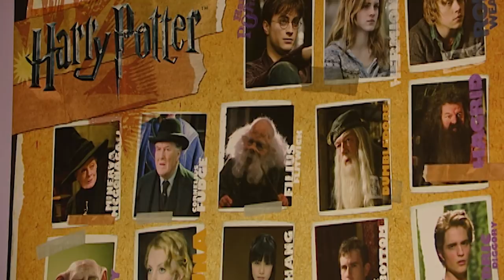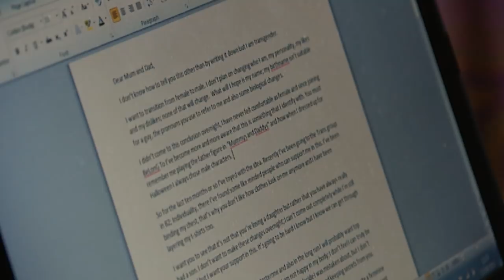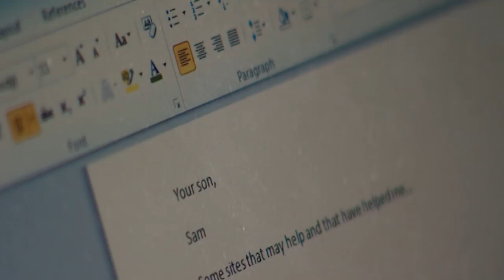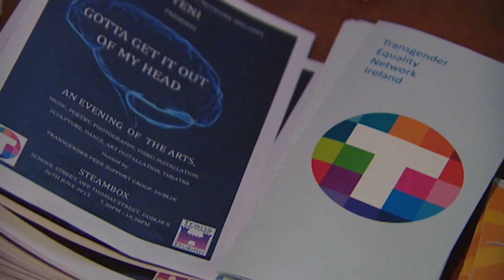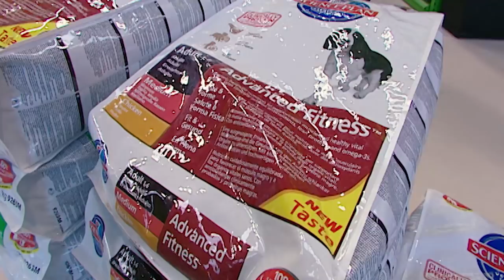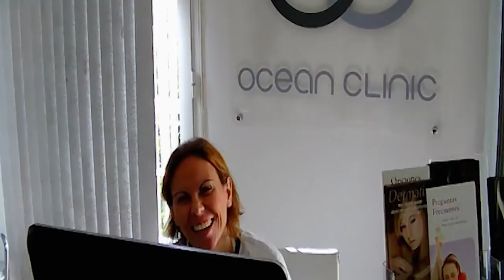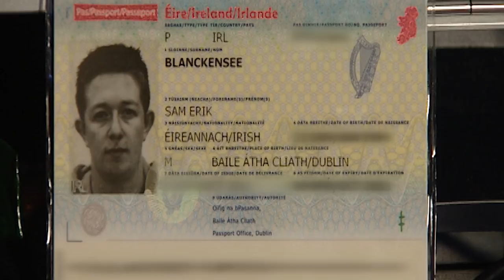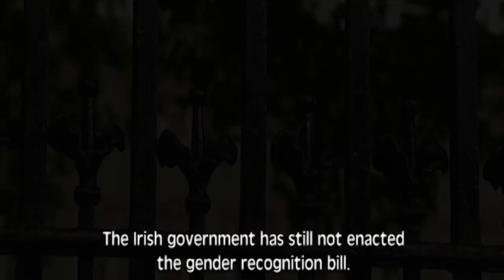My Transgender Story | Irish Lives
‘My Transgender Journey’ follows three people who have transitioned to their true gender.
This one hour special follows three people, as they search for a sense of their own identity in Ireland, a country that is the only EU member state not providing a legal mechanism for recognition of transgender persons.
 Sam, Louise and Kay give an up-close and personal account of their transgender journeys and what it is like to live in a country that does not fully accept them.
 Louise Hannon shares her story as the first transgender worker in Ireland to successfully use the Employment Equality Act in a case of discrimination on the grounds of gender but it was a long and difficult journey. Speaking about a particularly low point in her life, Louise said:
 "15 years ago I was very low, to the point where I was ready to commit suicide. For a long, long time I didn’t know what was wrong. I had been abused as a child, sexually abused and I had this morbid fear that I would turn out to be an abuser of some sort and it got to the point where I just didn’t know where to turn.”
 After beginning to see a counsellor, Louise realised she needed to make the transition from male to female and that not addressing this was the root of her unhappiness.

UCD student Sam Blanckensee made the transition from female to male with the full support of his family but he still has further barriers to cross. As Sam has not undergone any surgery, he has been binding his breast tissue which can be very dangerous to a person’s health.
 “You can’t breathe in them binders, you can break ribs, I developed asthma from wearing them too much. I know a friend who will possibly need heart surgery because it has cut off the circulation to his blood vessels in his heart. They’re really, really bad for you because it doesn’t allow your chest to expand.”

Kay Bear Koss gives an open and honest account of her pending surgery, as well as her struggle to change her name and gender on her American passport. Kay described how a motorcycle accident made her realise she had to accept her true gender.
 “I went flying over the handlebars. I was mid-air and time froze as it does in those situations and I thought ‘you know what, if you walk away from this you’re not going to get another chance so you better do something and change your life if you want to be happy’.”

Produced by Sky Vision.